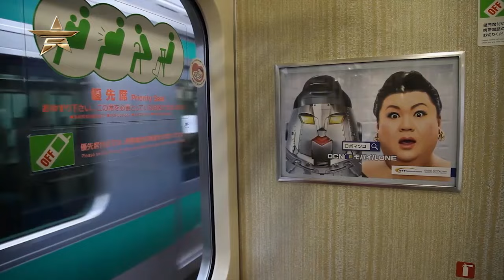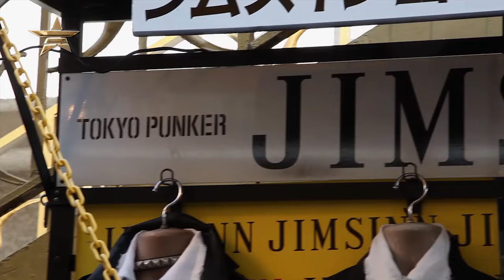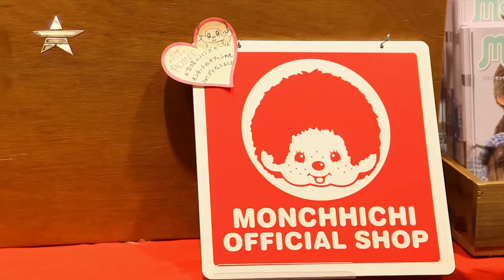LA CARMINA東京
一位時尚部落客及旅遊節目主持人，7年前開始CARMINA雜誌，並把重心放在日本東京的時尚，不管在書籍、節目或是媒體所提到的稀奇事物，都會把時裝、旅遊及創意做不同的結合，各式各樣新奇的事情及事物都在東京發生。